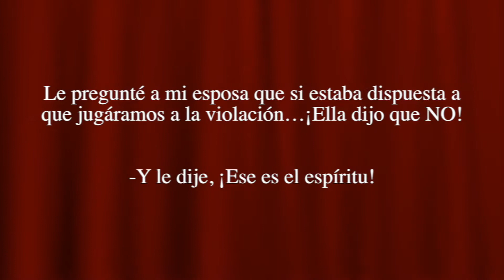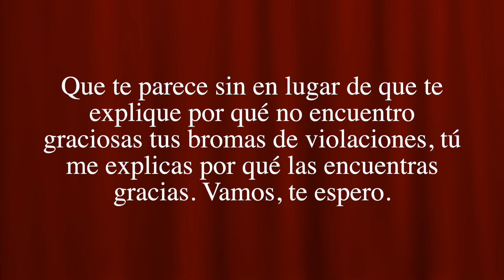Acabar con la cultura de la violación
Edith Damacio, presentadora de divulgación comunitaria de Lompoc, presenta chistes sobre violaciones y los efectos dañinos de la cultura de la violación. Depende de todos nosotros poner fin a la cultura de la violación. Los chistes de violación no son graciosos. Duelen. Son degradantes y tienen efectos duraderos.